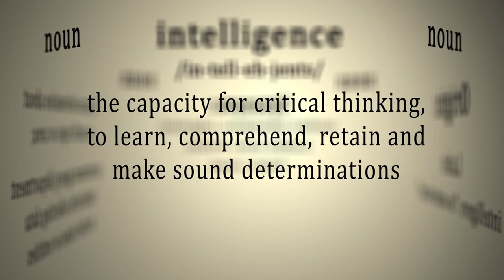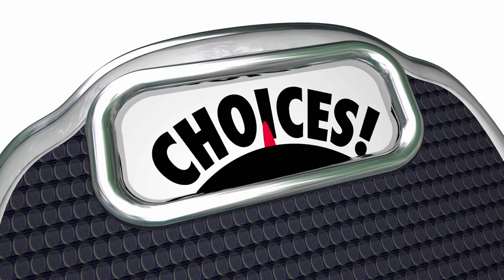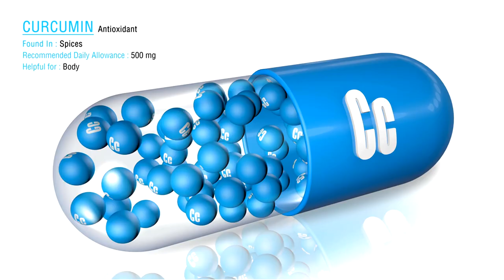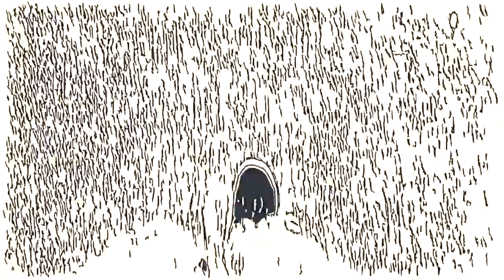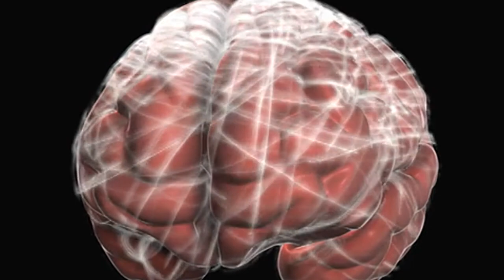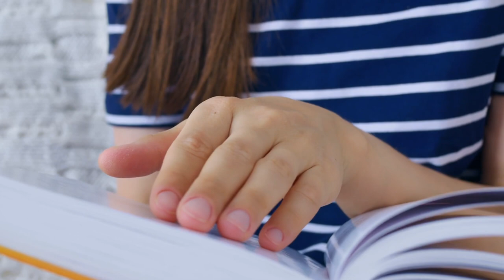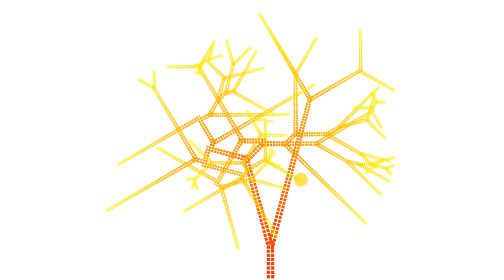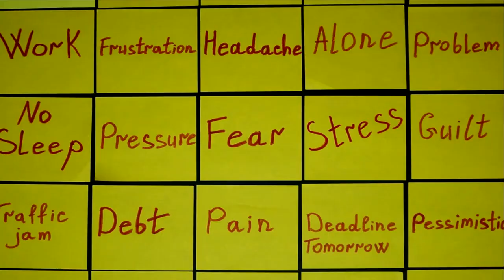10 Powerful Techniques to Increase Your IQ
Welcome to a journey unlike any other—a journey into the very core of your cognitive abilities. Did you know that the human brain, a marvel of nature, has the incredible ability to grow, adapt, and improve throughout your life? It's true! Despite what many believe, your intelligence isn't set in stone from birth. It can be developed, honed, and enhanced, much like a muscle that grows stronger with exercise.

Here's a shocking fact that might surprise you: the average global IQ has been on the rise, thanks to better health, education, and technology. Yet, many of us are unaware of the simple, everyday actions that can significantly impact our brain's performance. From the foods you eat to the books you read, the interactions you have, and even the amount of sleep you get—every choice can be a step toward a smarter, more efficient you.

In this video series, we're diving deep into the world of cognitive enhancement. We'll explore 10 powerful techniques backed by science that can increase your IQ, broaden your mind, and unleash your full potential. Imagine improving your memory, sharpening your problem-solving skills, and enhancing your creativity, all while managing stress and protecting your mental health. It sounds like a dream, but it's very much a reality we can achieve together.

So, are you ready to embark on this transformative journey? Are you prepared to challenge yourself, break old habits, and open your mind to new possibilities? Join us as we unlock the secrets to increasing your IQ and elevate your life to heights you never thought possible. Let's unlock your brain's potential and see just how far we can go.